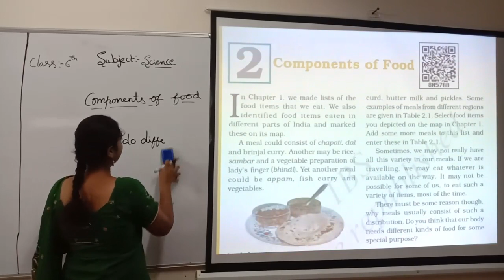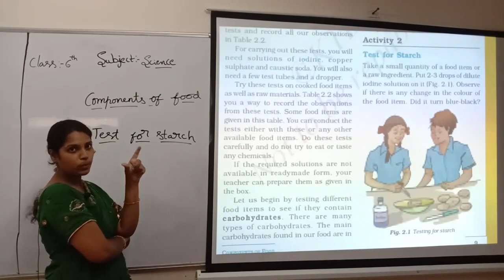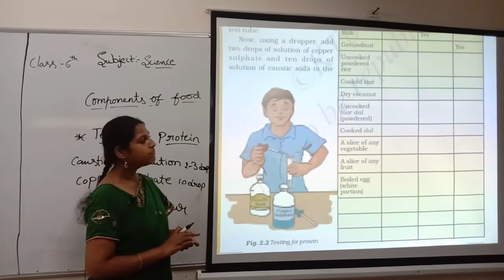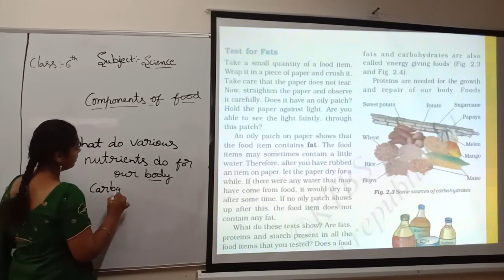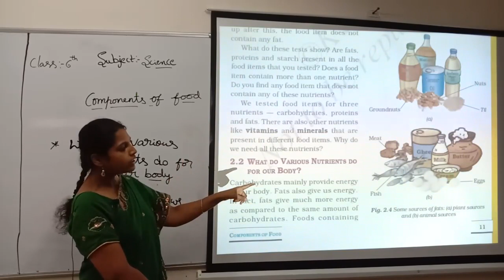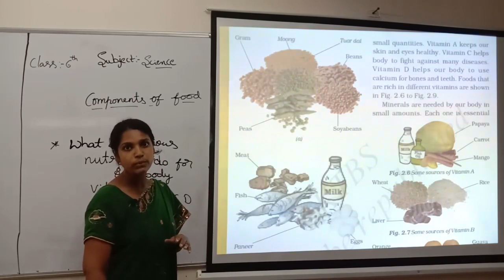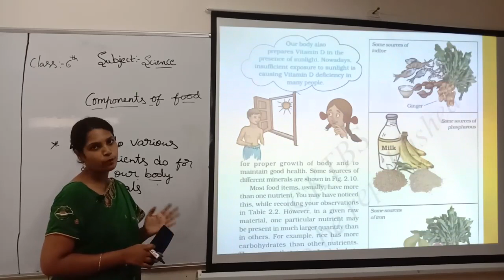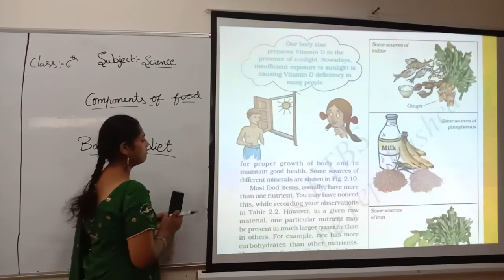Class 6 Science Components of food Part 1